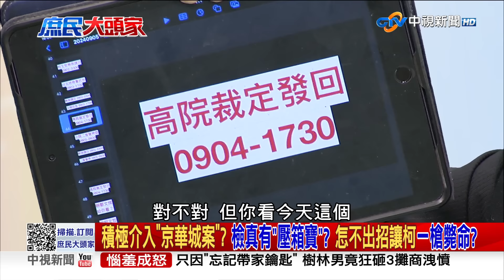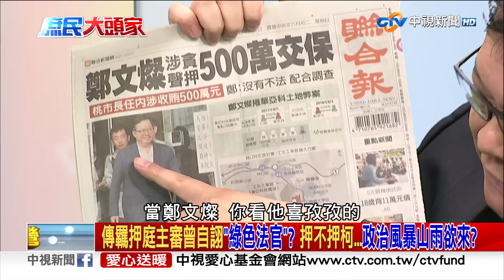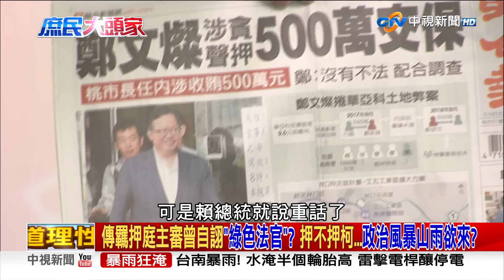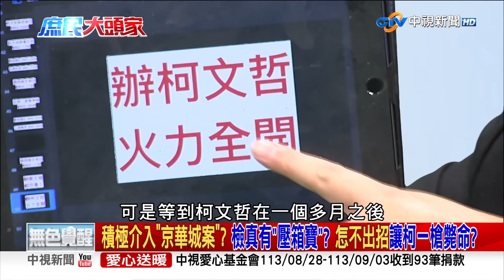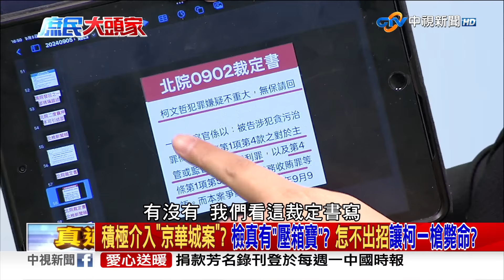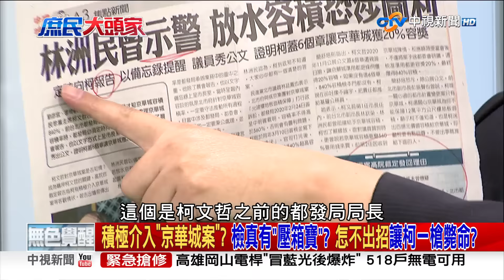柯.檢再戰機押庭 主審曾嗆「我是綠色法官」?!真有「壓箱寶」辦柯?《庶民大頭家》完整版 20240905#鄭麗文 施正鋒 施正鋒 # 陳揮文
京華城案持續延燒，昨天高院以朱亞虎.應曉薇等人的證詞，認定柯文哲有積極介入京華城案，裁定發回，北檢抗告成功，而今天北院再度召開羈押庭，但網友就發現這次負責審理的法官呂政燁過去的評價不佳，不只曾被監院認定在8件刑案中，不讓受害者到庭陳述，因此被彈劾，罰減俸20%一年，過去更曾被施明德爆料，曾在開庭時表示自己是綠色法官，還嗆施明德:如果不答應和解，下午我就判你輸，雖然事後北院調閱開庭錄音後，表示查無此事，現在北檢也呼籲:給法官一個純淨的審判空間，問題是柯文哲京華城案是全國矚目的大案，讓自詡是綠色法官的人來審這麼重大的案子，會部會反而引發後續更多的政治風暴?

【本集來賓】
 1.前立委 鄭麗文
 2. 政治學者 施正鋒
 3. 前立委 蔡正元
4. 資深媒體人 陳揮文